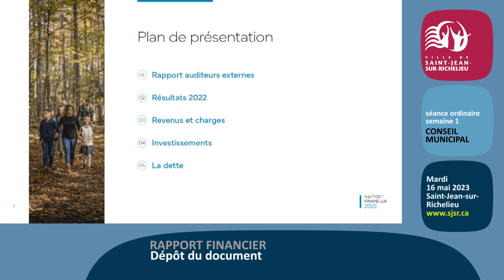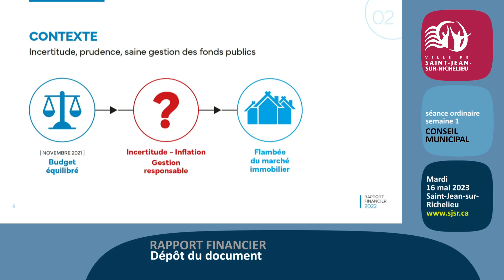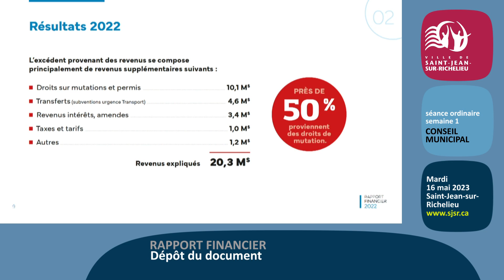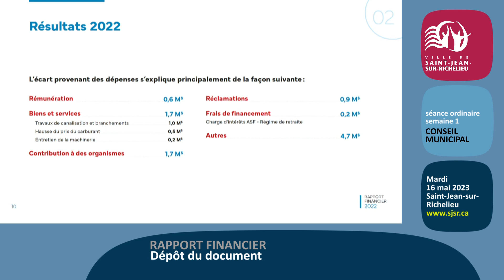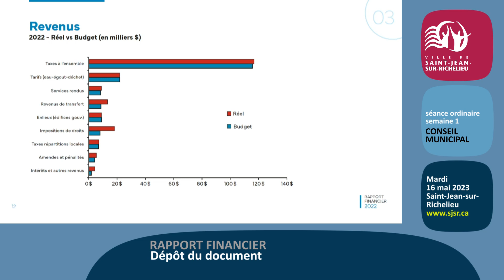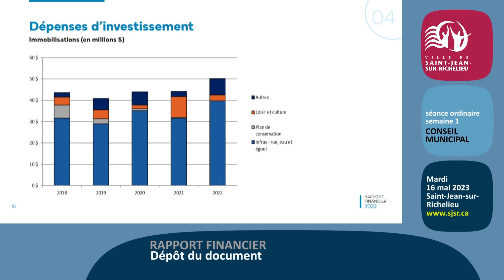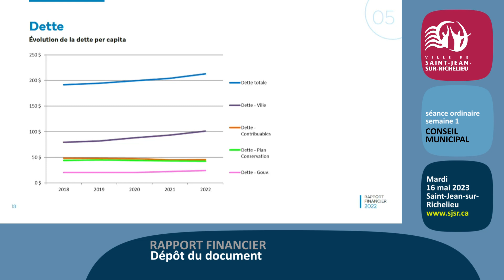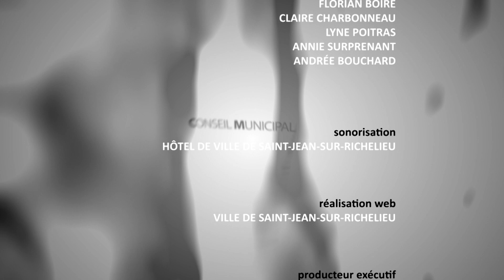SJSR 403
Extraits de la séance du conseil de ville de Saint-Jean-sur-Richelieu, mardi 16 mai 2023